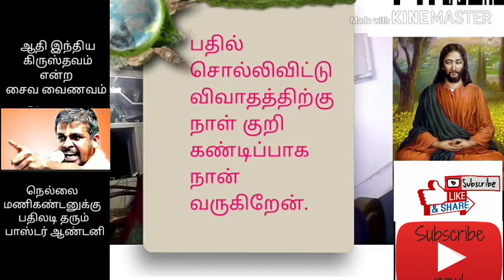கண்ணு தெரியாத கபோதி ஆகிவிட்டாயோ? மணிகண்டன் கேள்விக்கு அந்தோனி போதகரின் பதிலுரை|சவாலை ஏற்று கொள்வாயா?